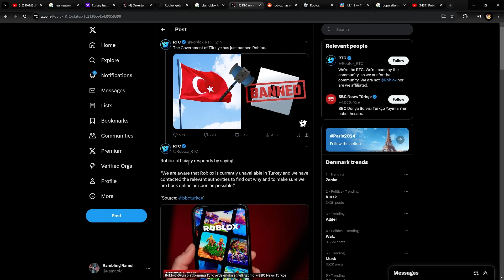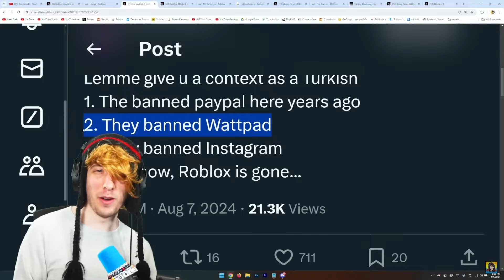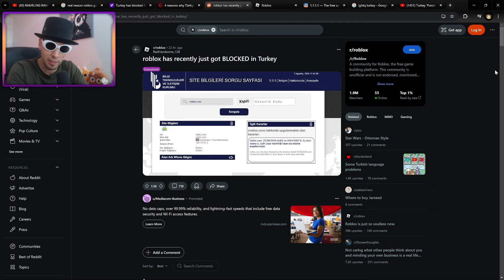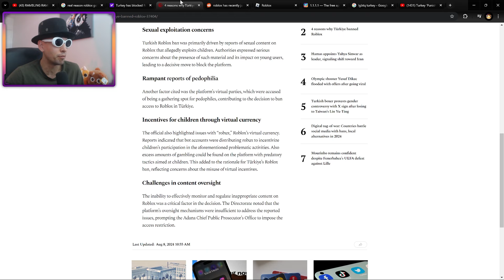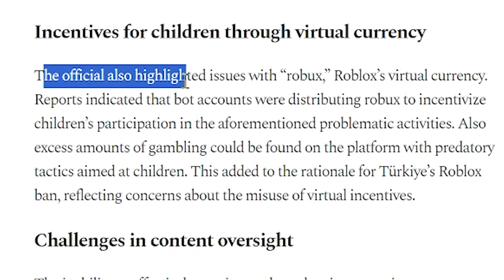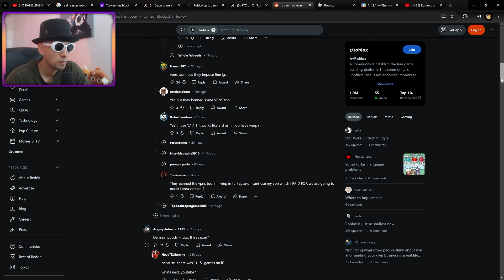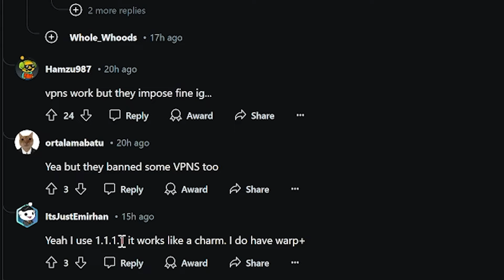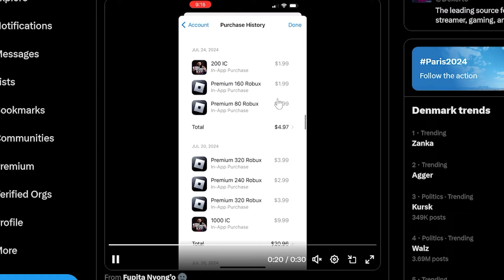Roblox is Trying to Get Unbanned in Turkey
Roblox just got banned in Turkey yesterday and Roblox has responded that they will try and get unbanned, but that won't be an easy task, since there are 4 major problems Roblox has to solve with Turkey. In this video I will also try and help you. How to play Roblox in Turkey. What vpn works in Turkey? Yesterday Kreekcraft posted a video on these news but he did not know the exact reason to why roblox got banned.